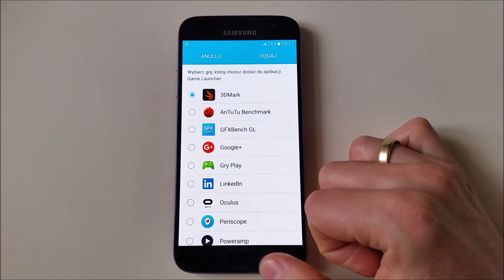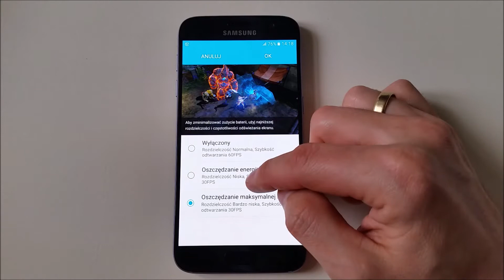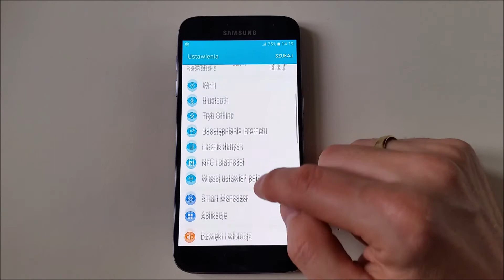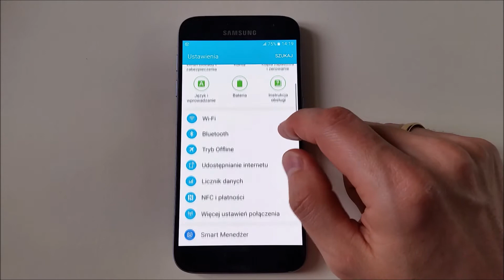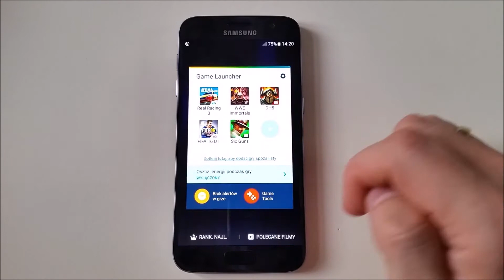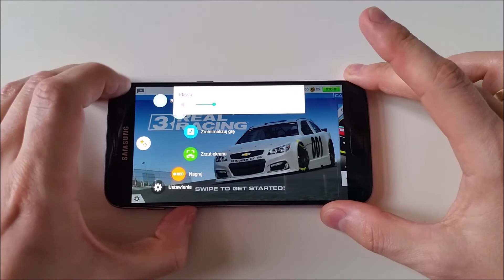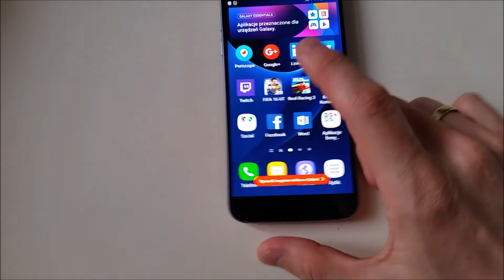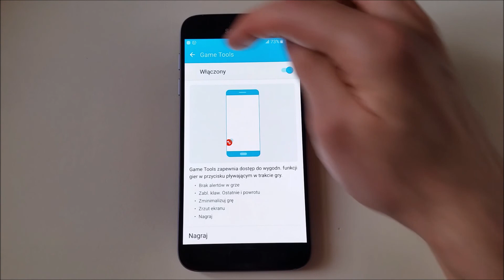Samsung Galaxy S7 GAME LAUNCHER Centrum Gracza Mobilnego | ForumWiedzy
Samsung Galaxy S7 GAME LAUNCHER Centrum Gracza Mobilnego

Mam nadzieję, że film jest dla Ciebie ciekawy.
Na kanale jest sporo filmów o produkcie. •